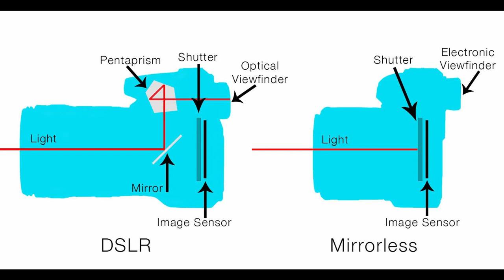PHOTOGRAPHY TUTORIALS -(ASSAMESE).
About DSLR Vs MIRRORLESS